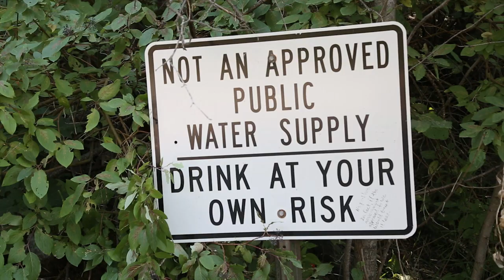Breaking Normal ~ A Radical Recontexulisation to Authentic Communication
HERE IT IS...the first big sneak peak of my upcoming book (Watch in HD)
~ Breaking Normal ~
YOU are invited to Break Normal with Me & 100 Others smile emoticon
Uploading here on my page first as I would love for my friends to snag these spots now before I upload to youtube wink emoticon
*Any feedback is greatly appreciated before I start sending to publishing companies, agents, etc. *
Edited by Logan Gunzenhauser
Written with Sam Poppe
Wake up and Live - RawBrahs